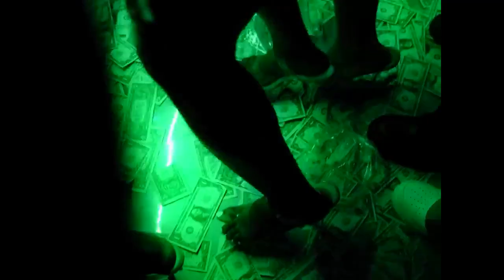[FREE] G Herbo x Kodak Black x Sample Type Beat 2023 ""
CANNOT MONETIZE YOUTUBE VIDEO USING THIS TRACK
tagged version is the free version = for non-monetary promotional purposes only
 kodak black type beat kodak sample type beat 2023 kodak black sample type beat 2023 free kodak type beat 2023 free kodak black sample type beat 2023 g herbo type beat 2023